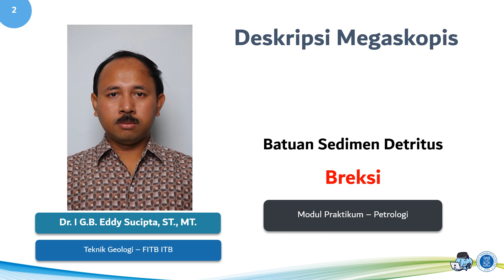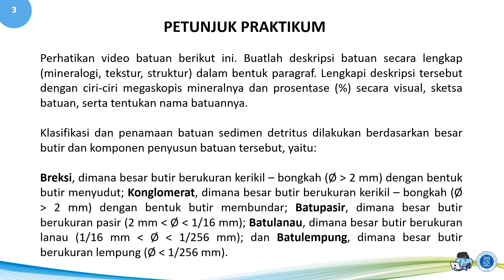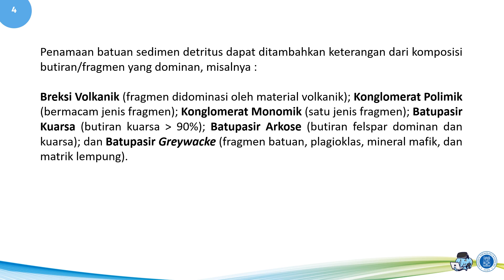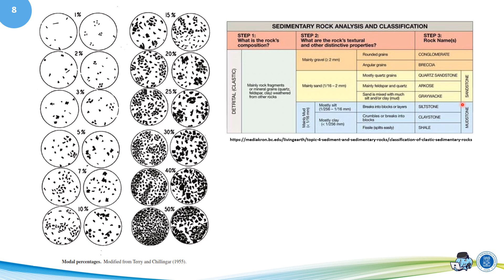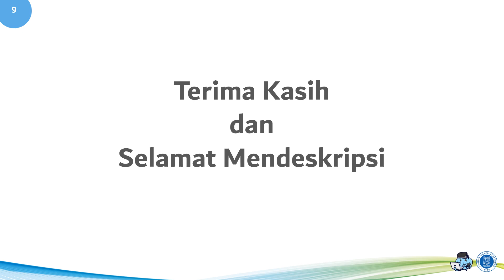Batuan Sedimen Detritus - Breksi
Modul praktikum petrologi untuk mendeskripsi secara megaskopis batuan sedimen detritus breksi.